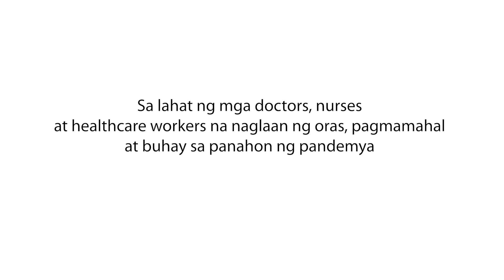PASASALAMAT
Sa lahat ng mga doktor, nurse, at healthcare workers na naglaan ng oras,
pagmamahal, at buhay sa gitna ng pandemya, maraming salamat sa
inyong serbisyo, sakripisyo at dedikasyon upang tulungan na gumaling ang
mga maysakit.

Saludo ang RiteMED at bawat Pilipino sa inyong buong puso at tapang na
paglilingkod sa ating mga kababayan.